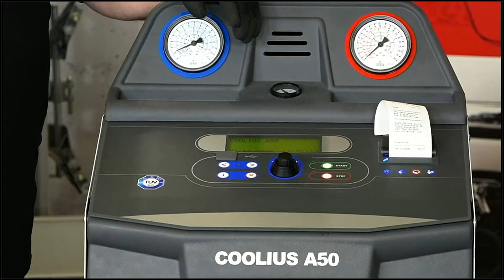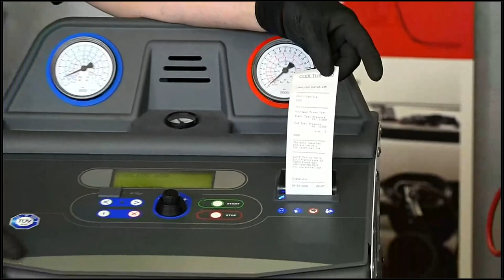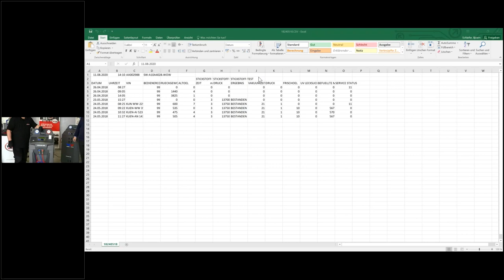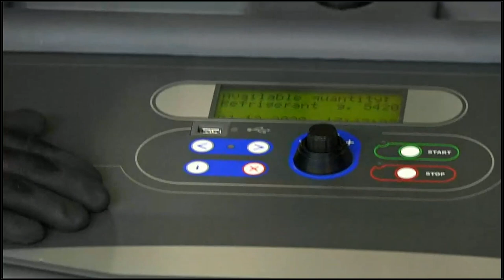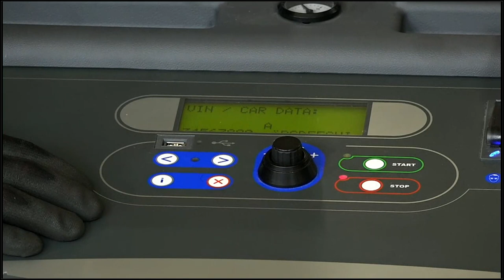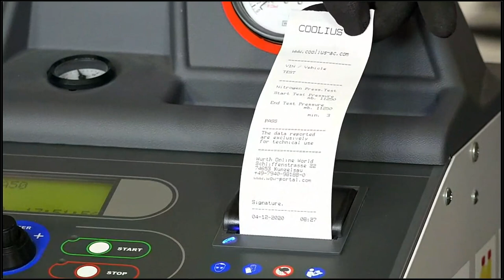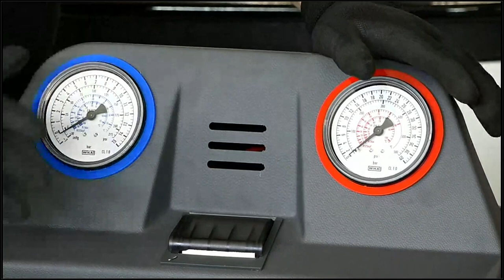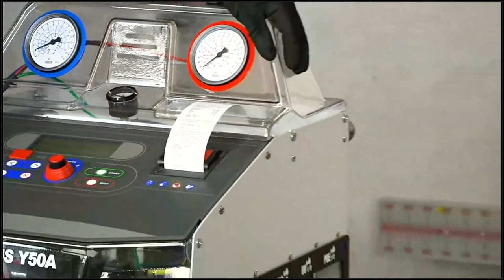Air conditioning service as a lucrative service with WOW! COOLIUS | WOW! HOW SHOW from 04-12-2020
The professional air conditioning service is a lucrative and safe business model for many workshops, because regular maintenance and repair of the air conditioning is fundamentally important and recommended.

Find out how you can use our air con service unit COOLIUS Y50A, our flagship of the COOLIUS series,  to offer fast and effective customer service and save money in the process.

Thats's what we show you in our video:

✅ Air conditioning service for electric and hybrid vehicles
✅ Almost 100% refrigerant recovery: That saves money, time and refrigerant
✅ Faster and easier transport of the COOLIUS A/C devices
✅ Intuitive and time-saving selection of data with COOLIUSSelect